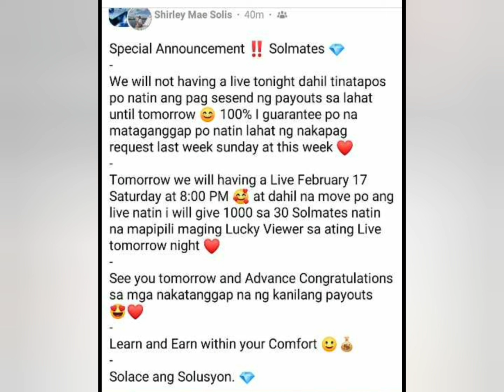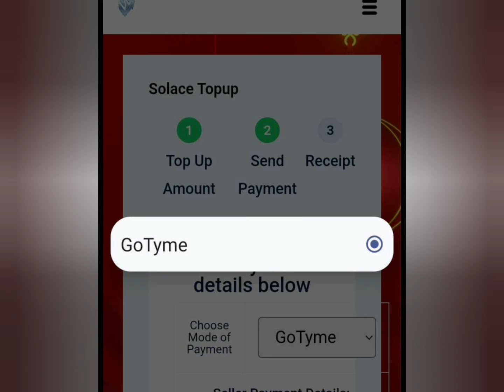SOLACE PH FB LIVE RE-SCHED ⛔ MGA MODE OF PAYMENT UNTI-UNTI NANG NAWAWALA SA PLATFORM ⛔ EXIT SCAM NA